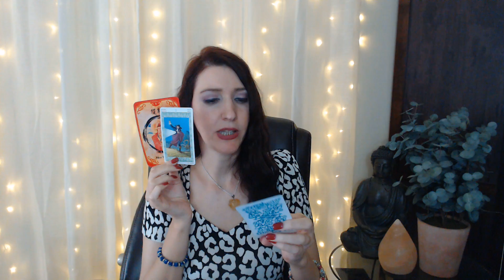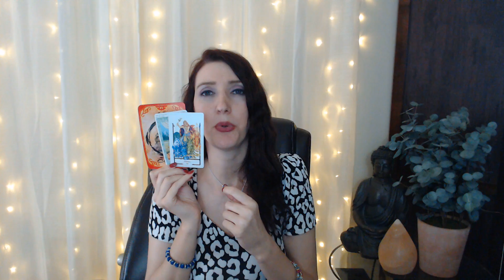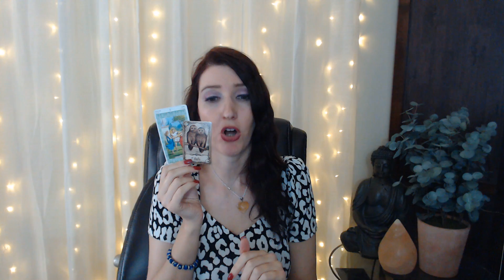Libra WEEKLY LOVE "You will hear from them soon" Aug 18-24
August 2019 Love and soul mate reading & Ex return love readings for your Sun, Moon, or rising Aries! It's your end of Libra 2019 ex return tarotscope overview reading. Angels, oracle cards, tarot and so much more!